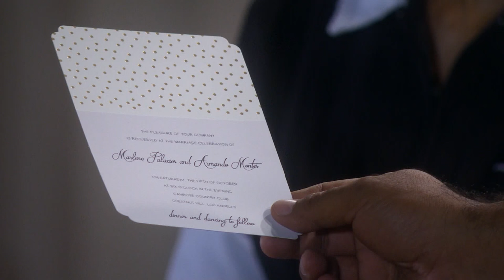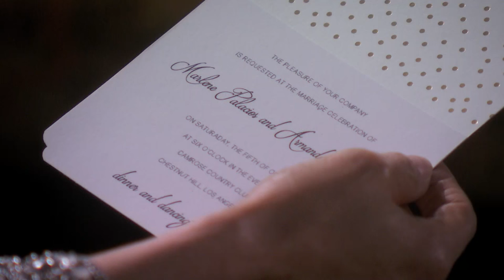Eva's Destiny | Episode 63 | Telemundo English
Official video of Telemundo content Eva's Destiny. Eva receives the invitation for Marlene and Armando's wedding. Marlene made sure Eva got the invitation for her wedding with Armando.

""Eva's destiny"" tells the life of Eva Soler, a driver truck expert who sees life as a map full of routes that criss-cross. Her husband, Armando, who has two daughters, is unfaithful with her niece and her best friend. A conspiracy between family and friends will drive her serve time in prison for a crime she did not commit. Ruined and subject to public scorn, Eva will plan the worst of revenge at the same time that falls in love for Paul. However, her desire to get justice is so strong that if love stands she is capable of staying alone at the end of the road.